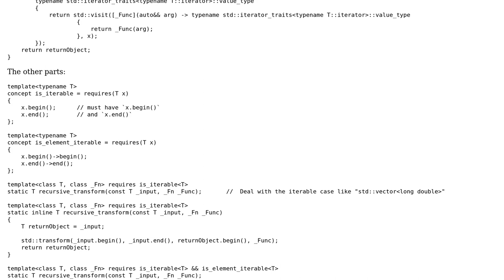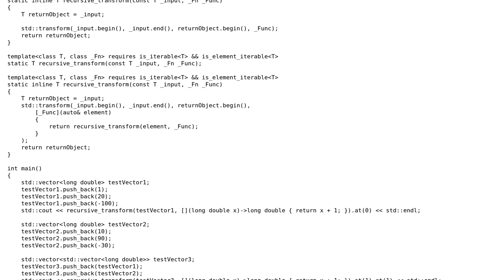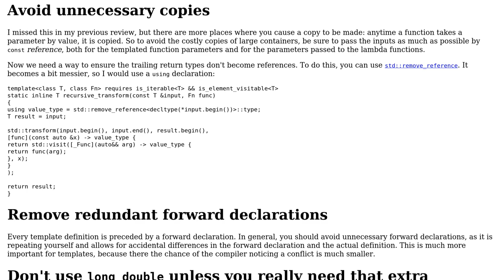A recursive_transform Function For Various Type Nested Iterable With std::variant Implementation...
A recursive_transform Function For Various Type Nested Iterable With std::variant Implementation in C++